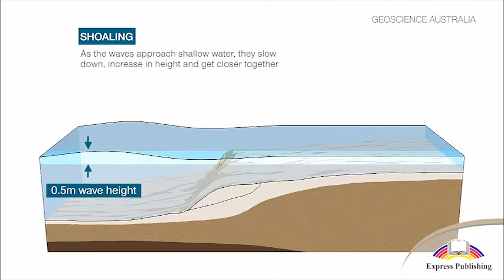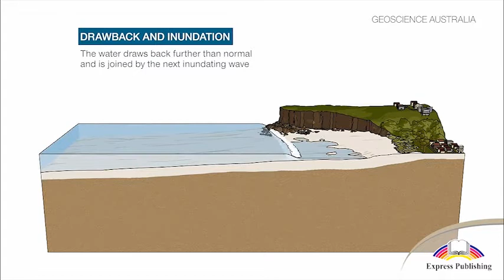Grade 10 Tsunami: a wave of disaster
Action Science for Kazakhstan Grade 10 Unit 2
Curricular: Geography 2f page 31